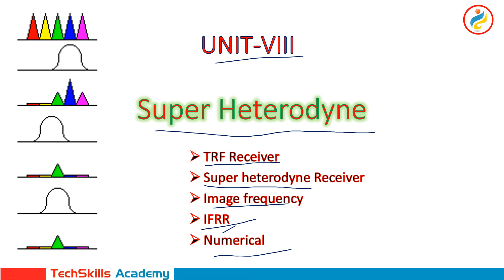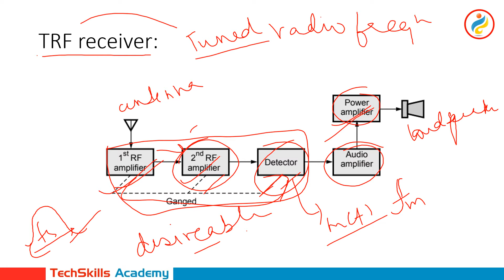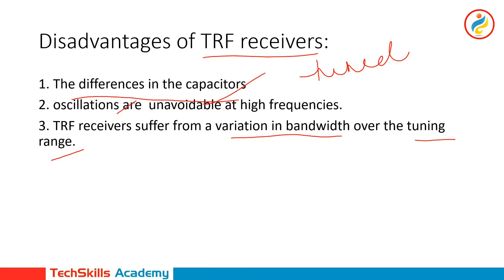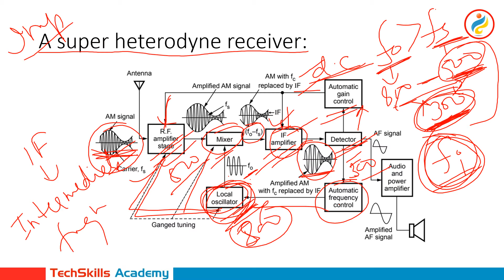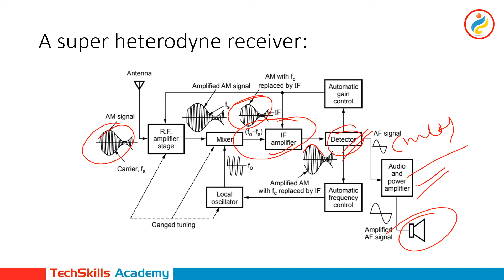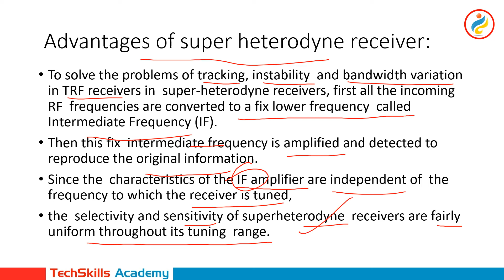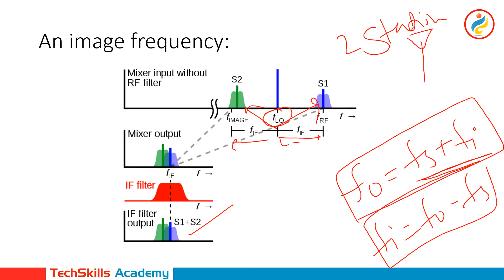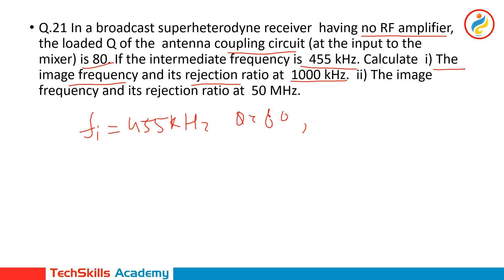Super Heterodyne | Electronics Science | UGC NET 2021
TRF Receiver
Super heterodyne Receiver
Image frequency
IFRR
Numerical

Thanks
Happy Learning 😃